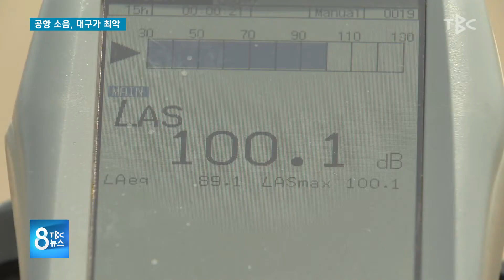공항소음, 대구가 최악181110[TBC-띠비띠]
대구공항 소음도 전국공항중 최고

대구경북소식 황상현 기자